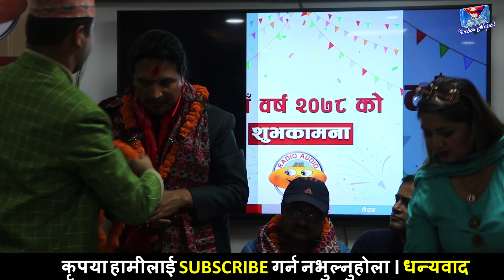हास्यव्यंग्यका राजाहरुको यस्तो रमाइलो,मुन्द्रे र दिपकराजको झगडा पार्दीएपछि|हास्दै सकियो कुराकानी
Guests:NEPALITOPCOMEDY,shibhari paudel
,dipakraj giri,jitunepal mundre,kedar ghimire magnebudha,deepashree niraula,Rajarajendra,daman rupakheti,nirmal.
Camera : Suman giri

Inbox Nepal is authorized to upload this video. Using of this video on other channels without prior permission will be strictly prohibited. (Embedding to the websites is allowed)